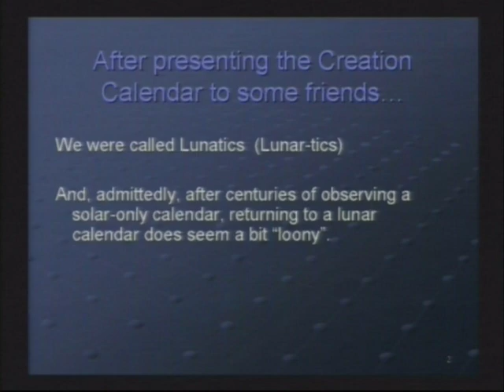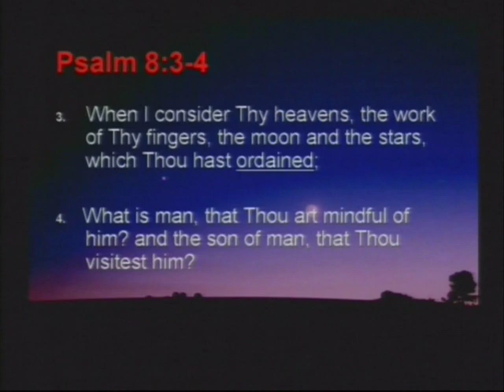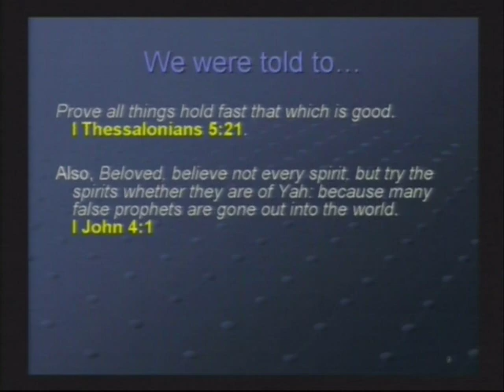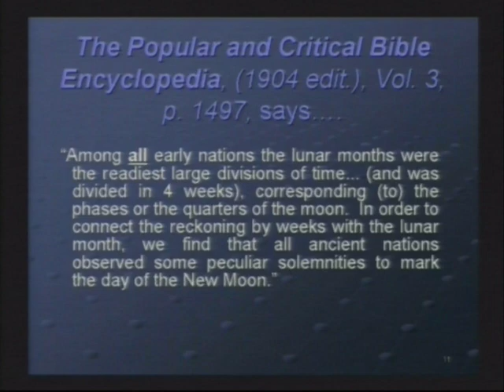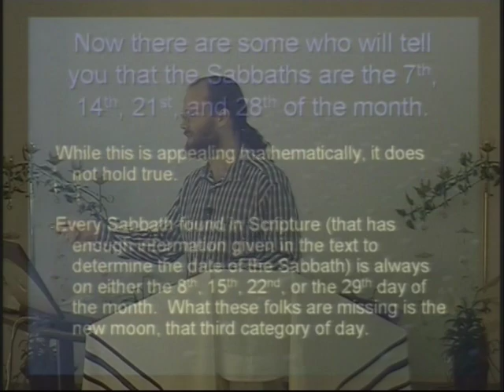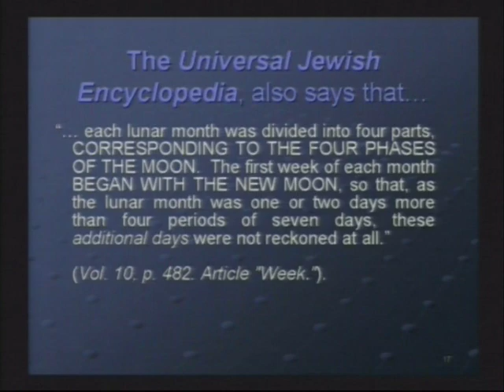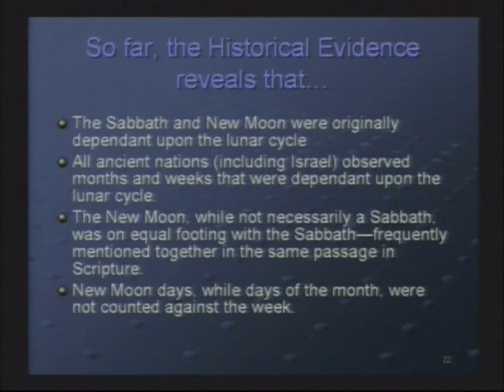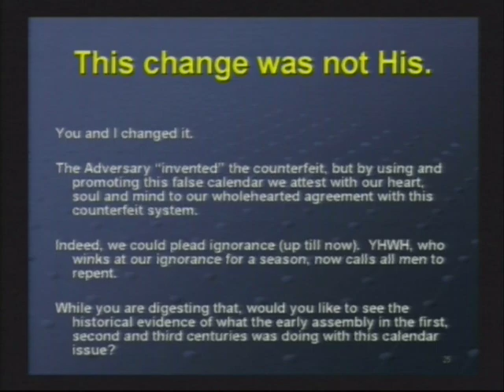Historical Evidence Proves The Creator's Calendar Part 1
Troy Miller gives historical evidence of the Creator's Calendar and the Lunar Sabbath.